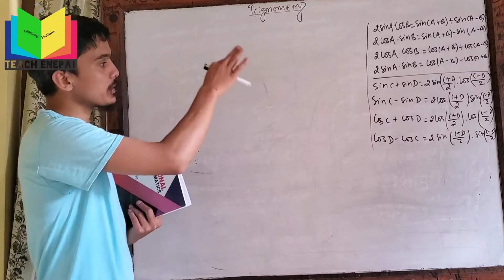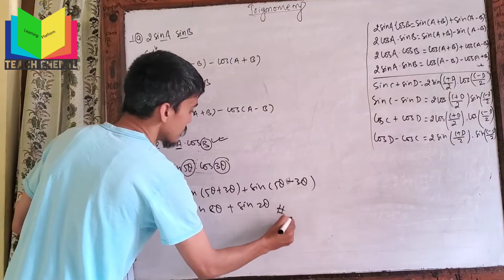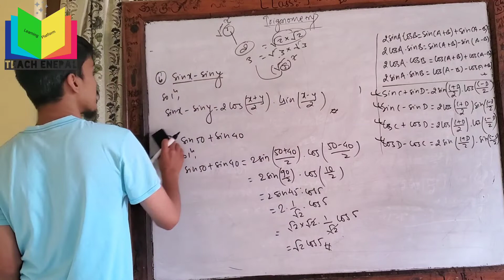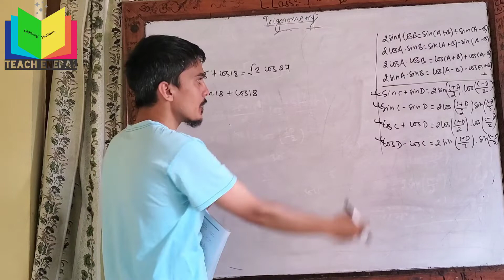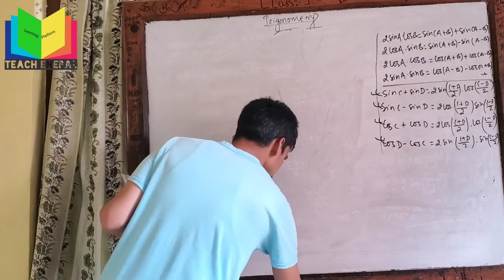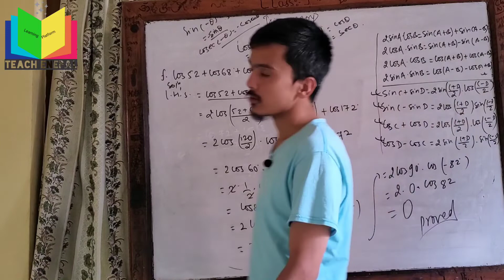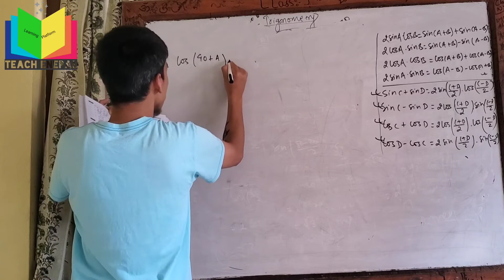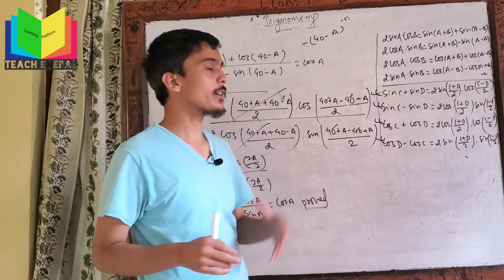Transformation of Trigonometric Ratios || Short Questions || SEE Online Class 2077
Trigonometry Sub- Multiple angles formulas || SEE Online Class 2077

Concept and problem based on trigonometric ratios
website link for all questions

This O math video tutorial provides a basic of trigonometry. Which contains plenty of lessons, notes, examples, and practice problems for you to get a good foundation in Trigonometry.

SEE online Option maths class,
SEE LIVE Online class,
class 10 opt maths class,
online class live,
opt.maths class

nepali online class for class 8,9 and 10.
SEE ONLINE CLASS,
BLE ONLINE CLASS